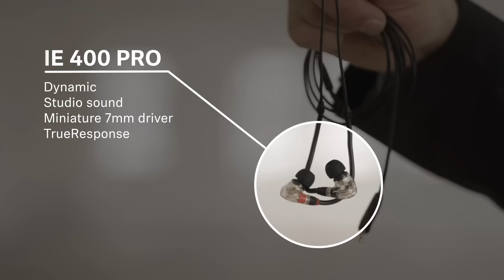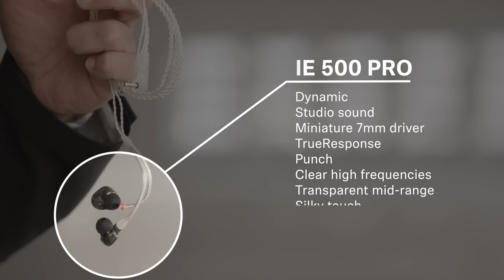IE 400 / 500 Pro – Punch & Candlelight | Sennheiser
The true response single driver technology of Sennheiser’s IE 400 PRO and IE 500 PRO in-ear monitoring headphones can best be described with punch and candlelight.

Award-winning filmmaker Geert Verdickt puts our product promise to the test.

Results may vary. Don’t try this at home.